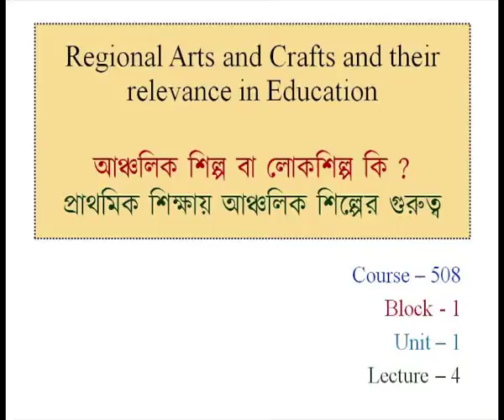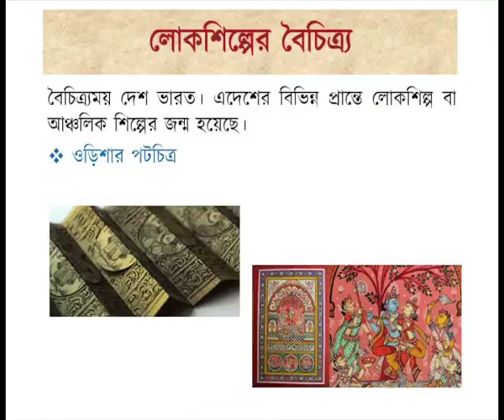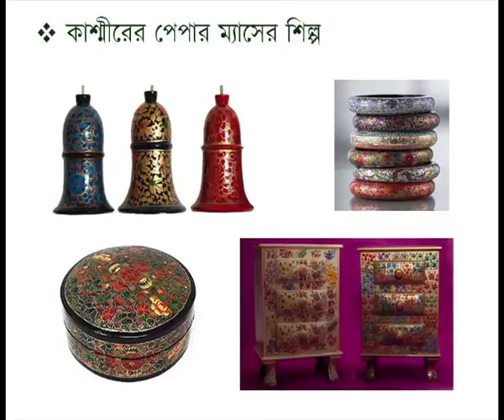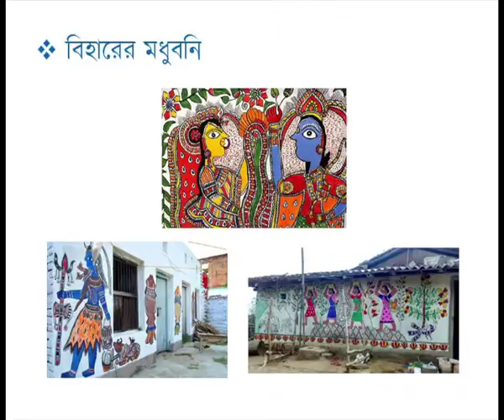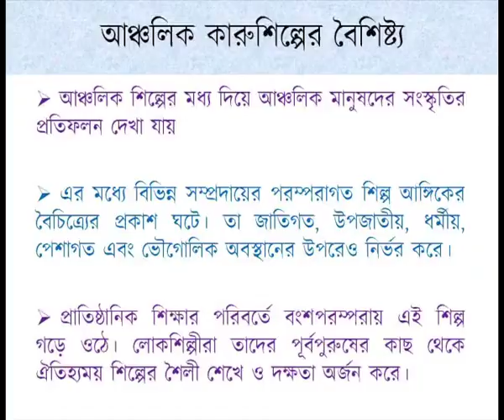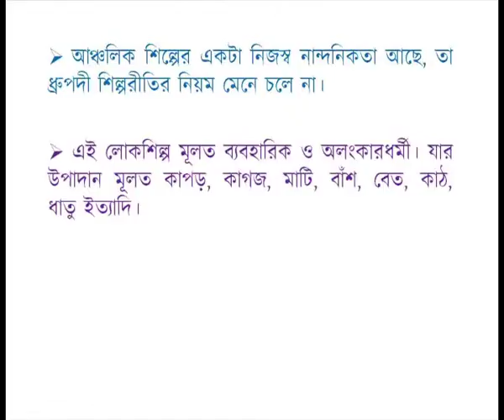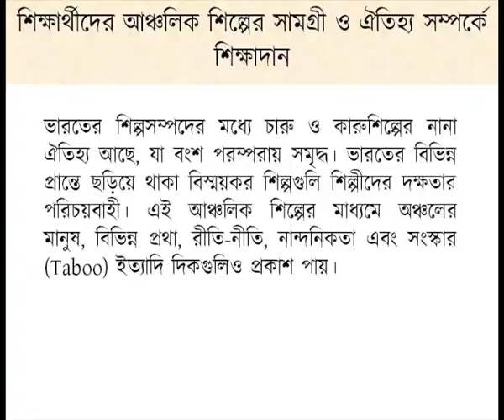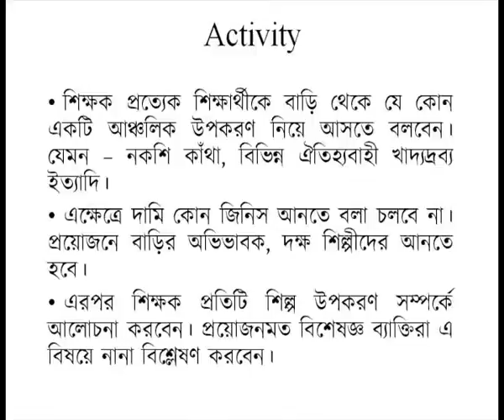Regional Arts and Crafts and Their Relevance in Education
Subject: D.El.Ed.
Courses: Course 508-Learning in Art, Health & Physical and Work Education at Elementary Level